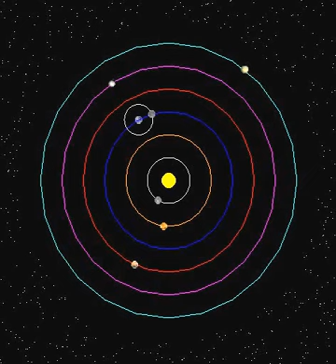Copernicus' Heliocentric Cosmology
Here is a video animation of Copernicus' Heliocentric Cosmology
1 year = 10 seconds

Copernicus is credited with developing the Heliocentric Cosmology.  Heliocentrism is
Cosmology (Field Of Study) were the planets, including the Earth, go around the sun.
In astronomy, the heliocentric as developed by Nicolaus Copernicus changes the way we look at our home.